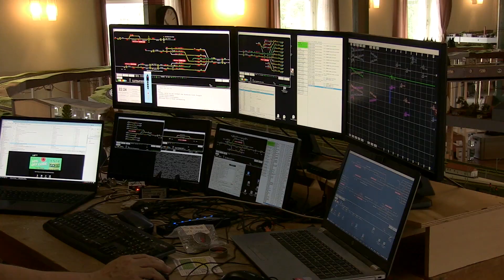Fre-Modern | Moderne Modellbahnen in Neustadt/Sa. | 2022 (Teil 2)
Vom 11.08.–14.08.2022  fand das FREMOdern-REegionaltreffen in Neustadt/Sa. bei Dresden statt. Thema war der moderne Eisenbahnverkehr nach der politischen Wende bis zu den verkehrsroten Fahrzeugen der DBAG in den späten 90er Jahren.